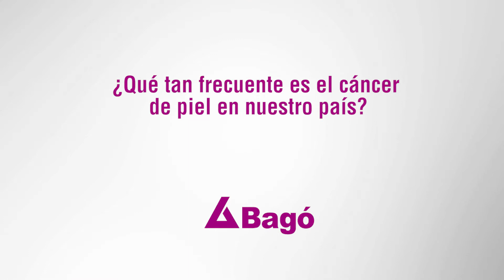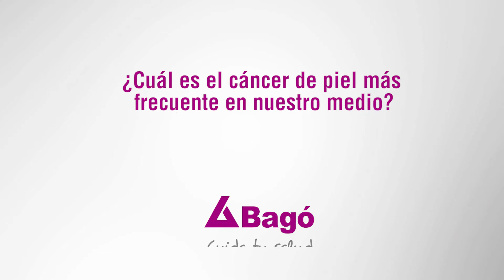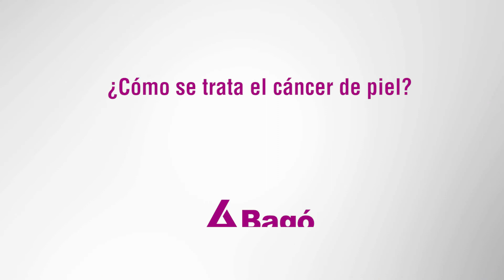EL CARCINOMA BASOCELULAR ES EL CÁNCER MÁS FRECUENTE EN LA PIEL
De acuerdo a la Dra. Edith Ramírez, Dermatóloga, este cáncer es del tipo no melanoma, los cuales tienen buen pronóstico y existe una alta probabilidad de curación. Sin embargo, el cáncer de piel de tipo melanoma si tendría una alta tasa de mortalidad. Conoce más sobre el tratamiento, tipos, causas y más del cáncer de piel con la Dra. Edith Ramírez, Dermatóloga.